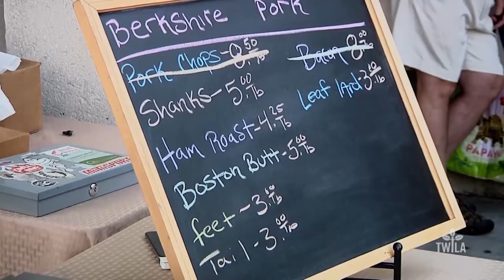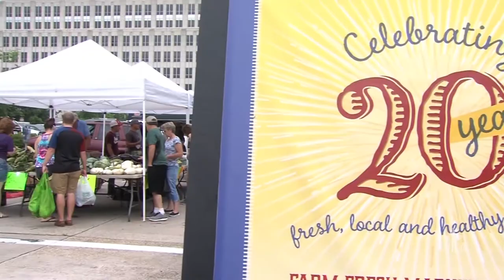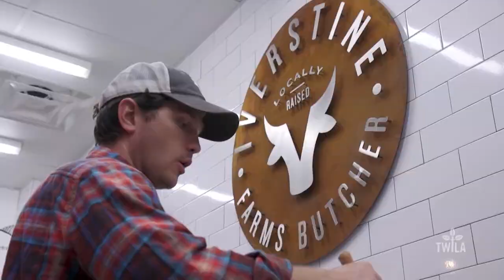Iverstine Farms Butcher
Beef... it's what's for dinner, lunch, and maybe even breakfast too!  According to the U.S. Department of Agriculture​, the average American ate just over 55 pounds of beef last year.  Galen Iverstine​ raises cattle on his farm in Kentwood, Louisiana and sells the meat directly to you at his butcher shop in Baton Rouge.  He also raises poultry and hogs and, as TWILA’s Karl Wiggers​ shows us, that’s keeping Iverstine very busy!